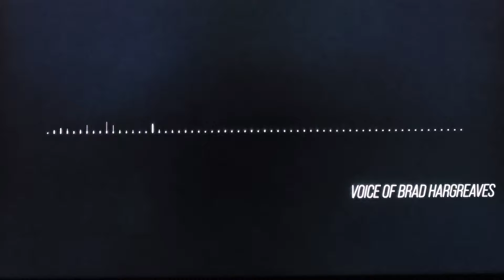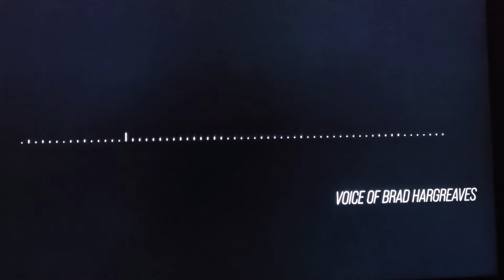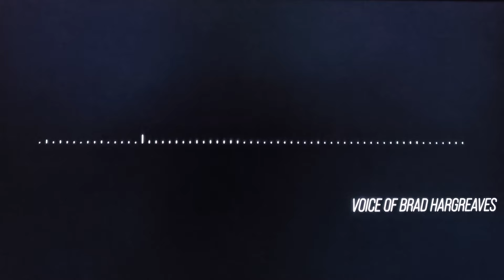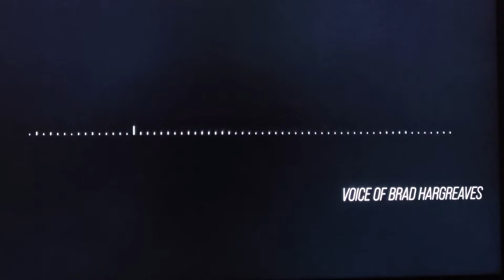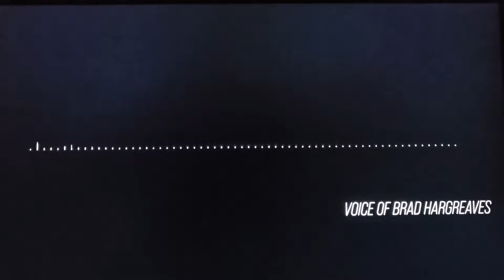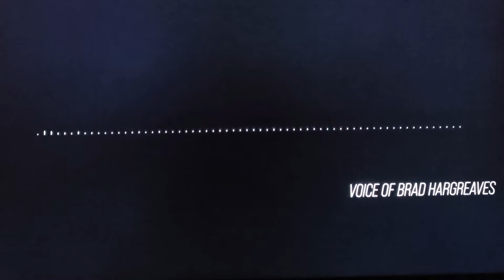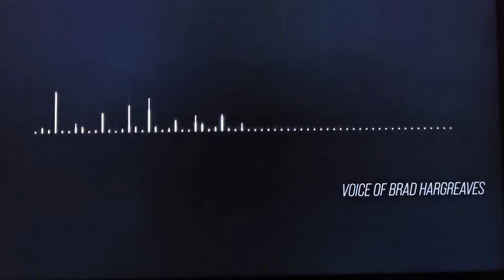Jay Slater 💙 Omg 😲 Lucy Mae Told JAY To Go Back To The AIR BNB 👀BEFORE HE HAS A FALL ? STRANGE